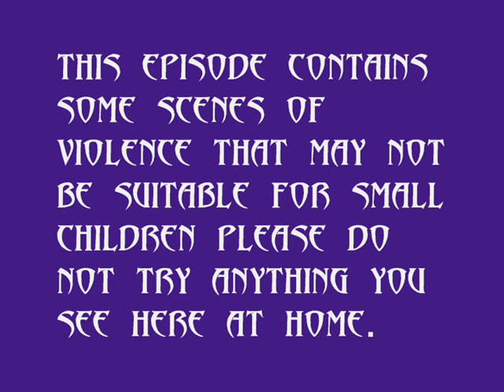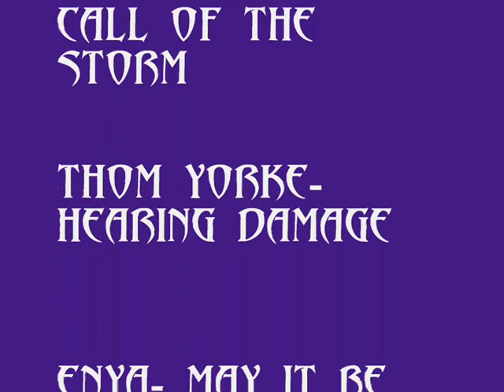SALVATION REVENGE prt 2 (ep10)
*** NO COPYRIGHT IS INTENDED HEREBY USING THIS MUSIC ALL MUSIC IS COPYRIGHT OF ITS OWNERS AND NOT IN ANY PART OWNED BY ME OR ANYONE INVOLVED IN THIS PROJECT.
*** NOW ALSO PLEASE BE AWARE THAT THE SWORDS WE WERE USING WERE REAL SWORDS BUT PLEASE BE AWARE WE WERE WELL OUT OF THE WAY OFF ANY PERSON WE COULD HARM AND THIS SHOULD NOT BE ATTEMPTED BY ANYONE. WE WERE ABSOLUTELY CHOREOGRAPHED THROUGH IT ALL.

THE FIGHT SCENES